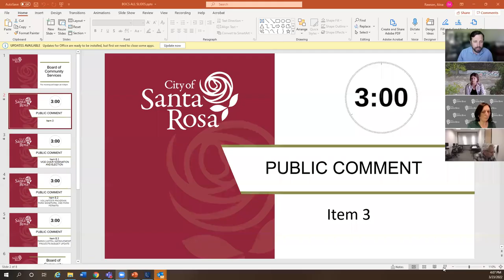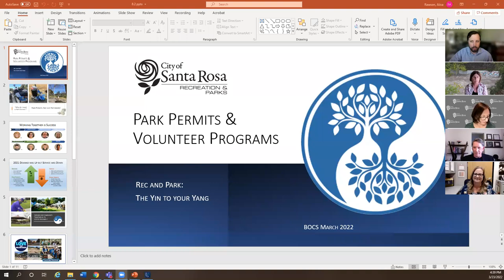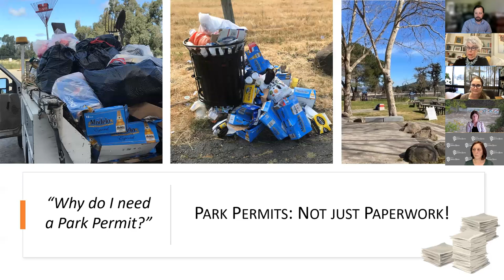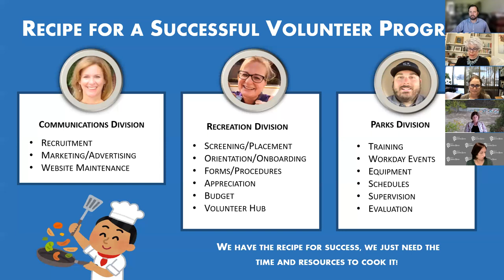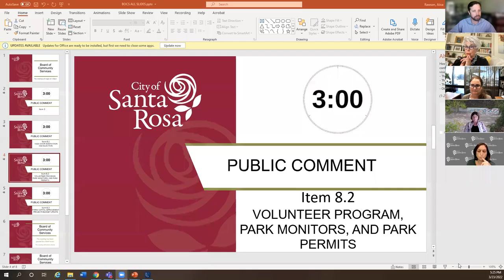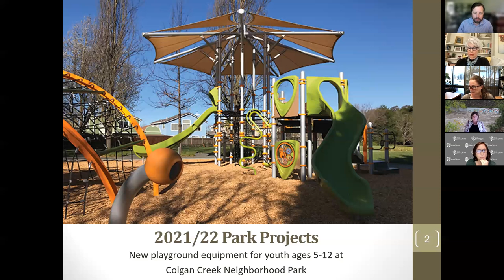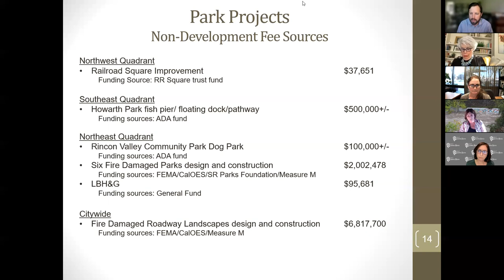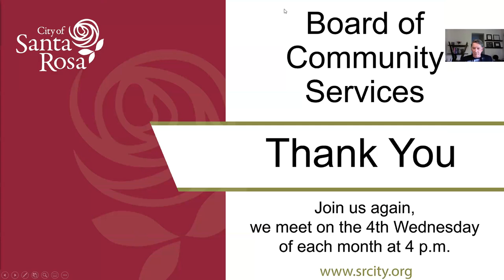Board of Community Services- March 23, 2022